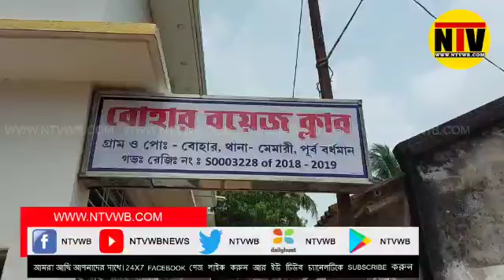বিধানসভা ভোটে পরিবর্তন চান মন্তেশ্বর বিধান সভার বোহার গ্রামের গ্রামবাসী